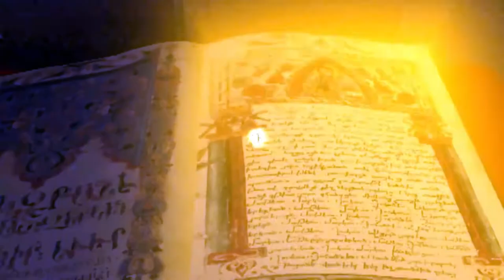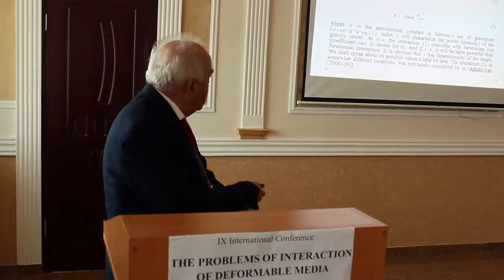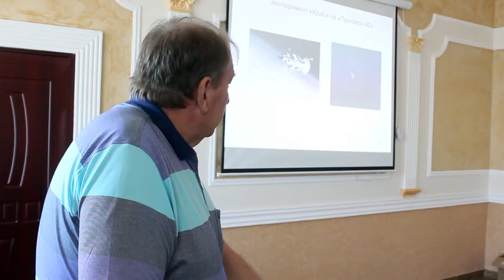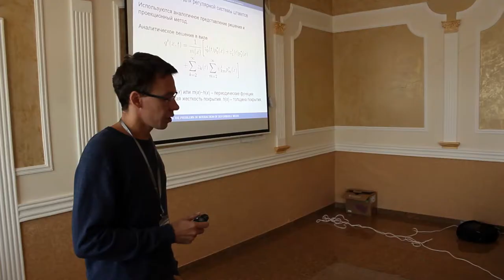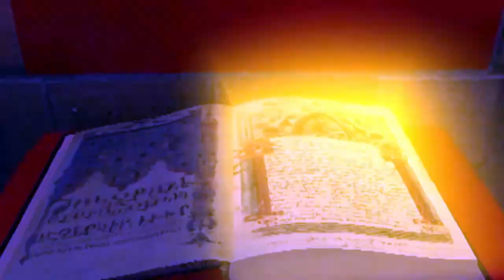Գորիսի պետական համալսարան/Goris State University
ՄԵԿՆԱՐԿԵՑ «ԴԵՖՈՐՄԱՑՎՈՂ ՄԻՋԱՎԱՅՐԵՐԻ ՓՈԽԱԶԴԵՑՈՒԹՅԱՆ ԴԻՆԱՄԻԿԱՅԻ ՊՐՈԲԼԵՄՆԵՐԸ» IX ՄԻՋԱԶԳԱՅԻՆ ԳԻՏԱԺՈՂՈՎԸ ԳՈՐԻՍՈՒՄ... 2018
TVADSTUDIO
ԴԱՎԻԹ ԹՎ
Ռեժիսոր և օպերատոր Արթուր Դանիելյան
Մոնտաժող և կազմակերպիչ Արթուր Դանիելյան
Ֆիլմի հեղինակային իրավունքը պատկանում է TVADSTUDIO-ԻՆ
TVADSTUDIO 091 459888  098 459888 DAVIT TV